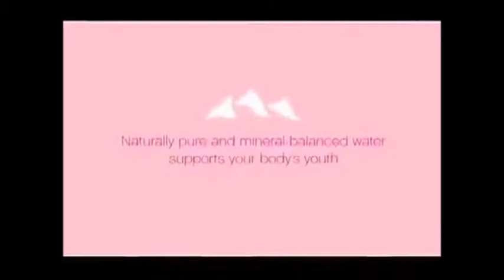Funny child dance | funny videos | video | funny clips | funny baby videos 2018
This is a funny video. This video is made for just entertainment purpose. This video and song are taken from creative common license videos. In this video small child dances in different styles.